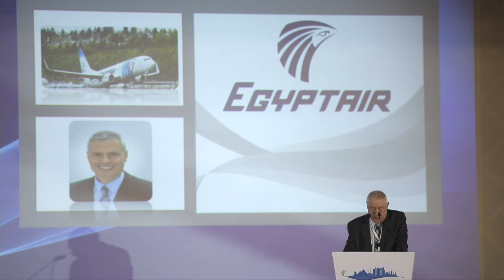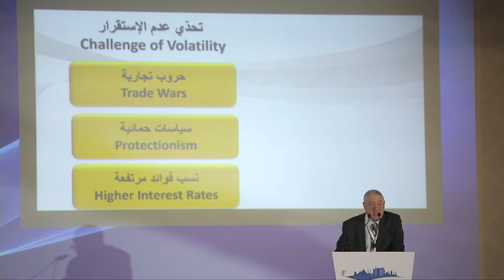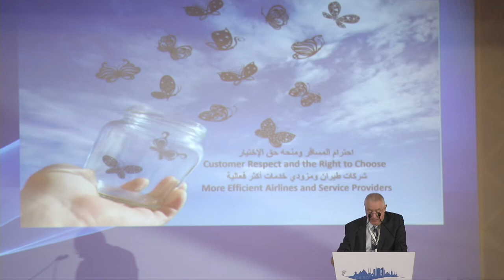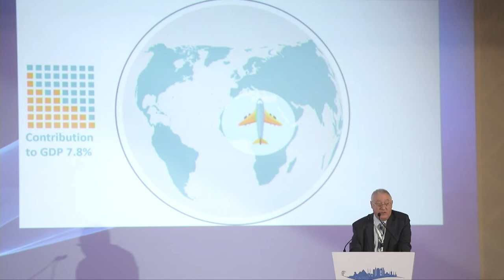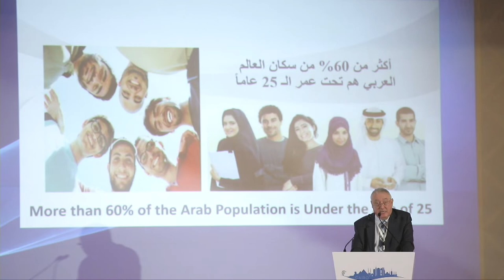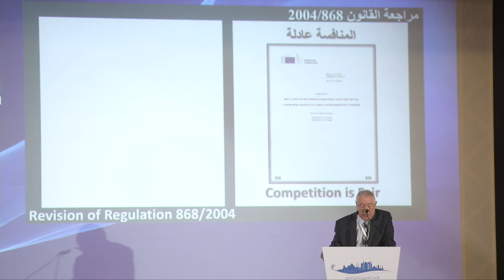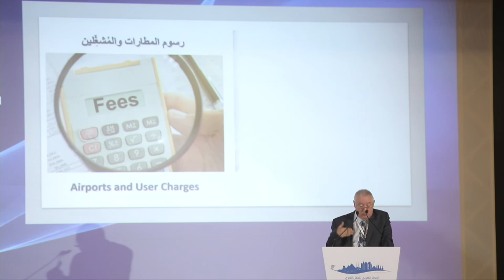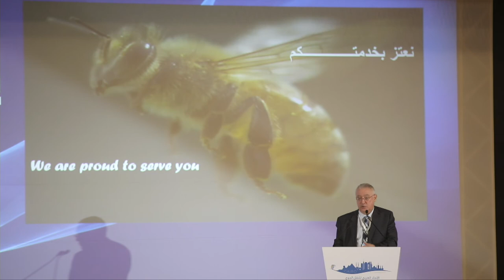State of the Industry-Abdul Wahab Teffaha-AACO 51st AGM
The State of Industry delivered by AACO Secretary General Mr. Abdul Wahab Teffaha at the 51st AGM held in Cairo on 5-7 November 2018